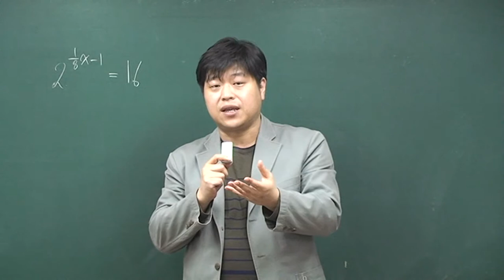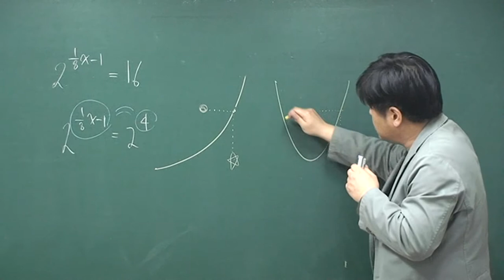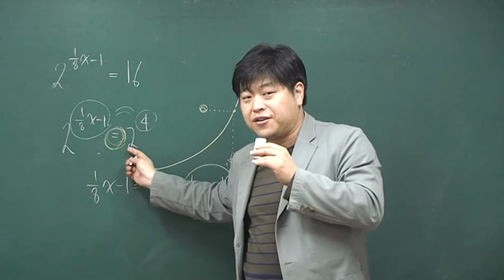[미적분2 지수/로그함수] 16년 3월 고3 모의고사 수학 가형 22번 [90%]